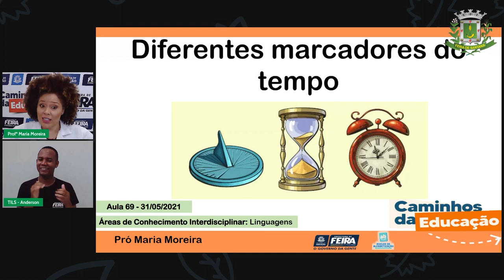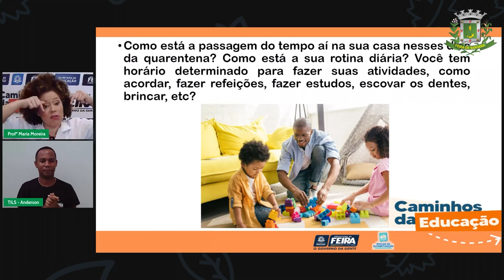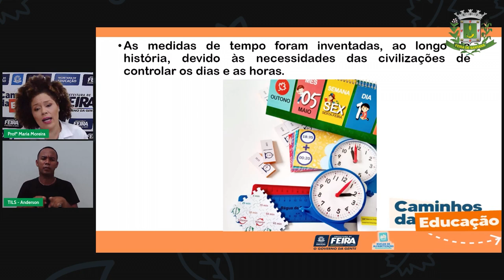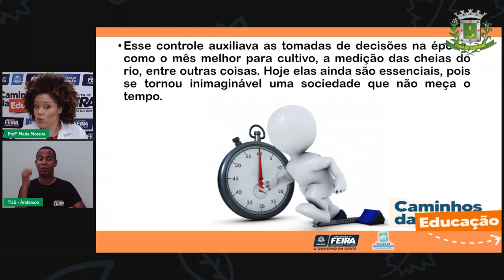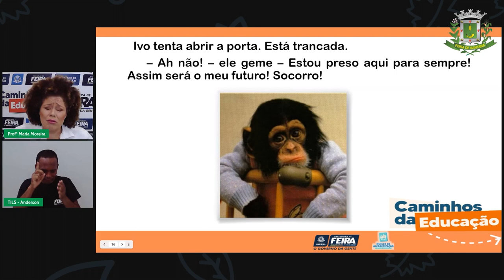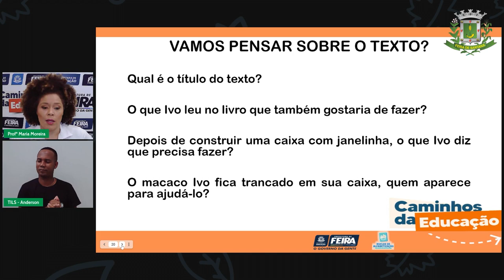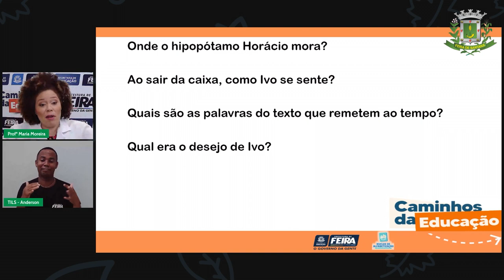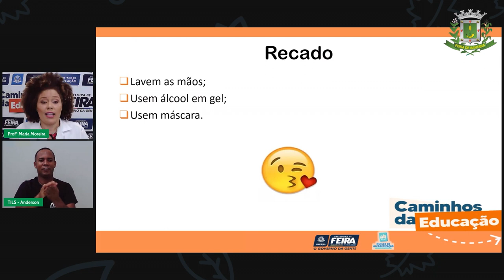Aula 69 3ºANO Profª Maria Moreira Linguagens Ditados populares O tempo voa